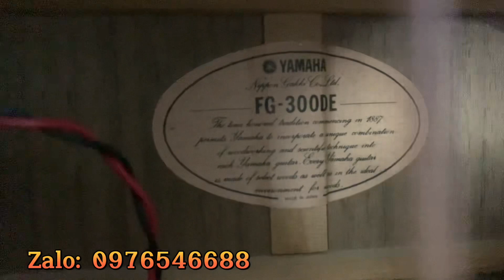ĐẤU GIÁ TẬP 2 : YAMAHA ACOUSTIC FG 300DE | Thập niên 80 - Tích Hợp EQ 3 Núm điều chỉnh tinh tế.